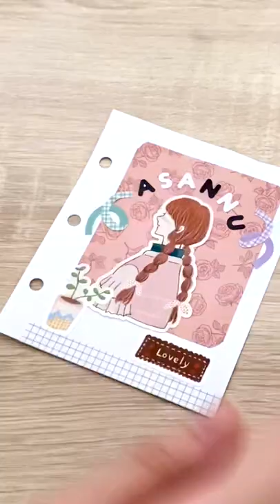３穴バインダーの表紙をデコります。。コラージュ